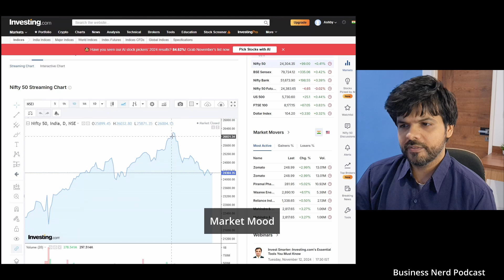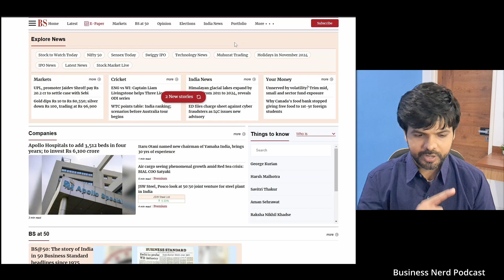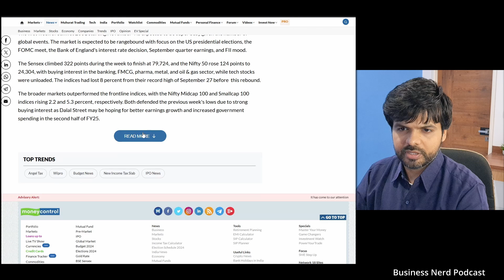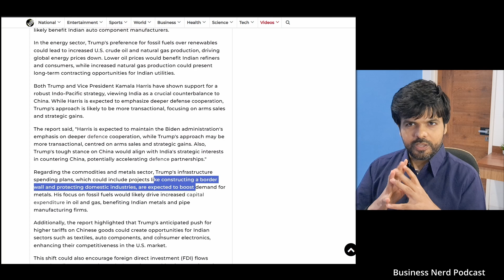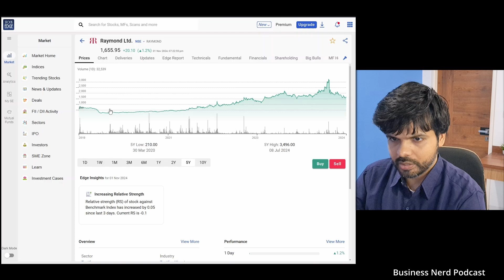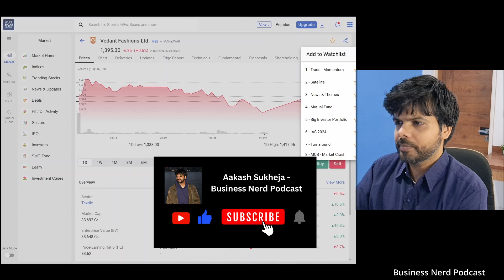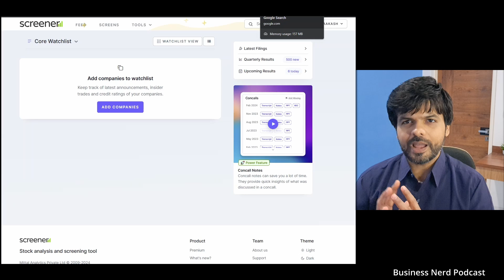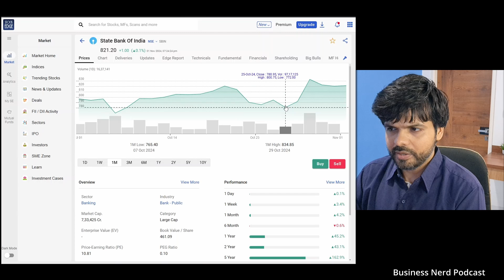Where to invest in the stock market? US elections, China stimulus package, rate cut, & FII exit - 19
Well, hello. I'm back. It's been a while. I promised last time that I'll continue to do this series. That was before the budget.

It's November 2024 and we have a lot of events to cover.

If you're from the stock markets, this series video is for you. For other 'business nerd podcast' subscribers, you can learn from this for your investing journey.

I'll try to keep it balanced, so everyone understands the concepts.
Let’s get right to it:

Topics covered:

1 - FIIs selling from the Indian markets. How do we interpret this news?

2 - Which stocks will likely do well after the US elections?

3 - What are my views on the PSU theme? Which stocks do I like from the basket

4 - How do we identify stocks based on mutual fund data?

5 - How do we narrow down stocks from a huge list?

6 - Bonus part - 5 sectors that I like in the current market. Stock ideas.

If you like these kind of videos, please do me a small favor:
- Comment your thoughts on the current market
- Share them with your friends and family who are investing in the stock market